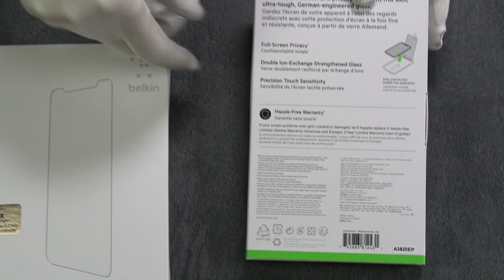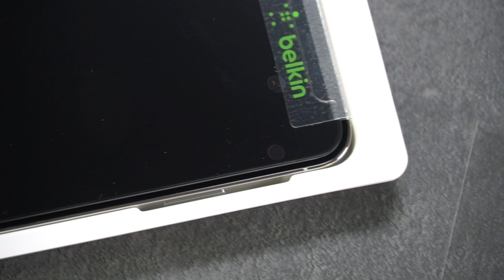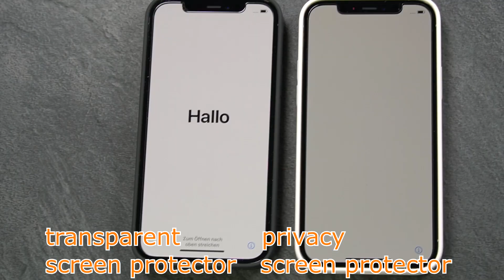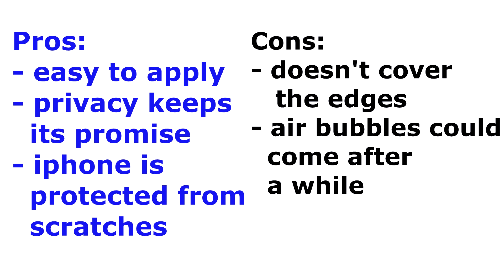belkin UltraGlass Screen Protector iPhone 12 & 12 Pro Installation/Applying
1) Apple iPhone 12 Pro
Colour: Silver

2) Apple iPhone 12 Pro
Colour: Graphite

3) Belking UltraGlass Screen protector/ Displayschutz

4) Belking UltraGlass Privacy Screen protector/ Displayschutz